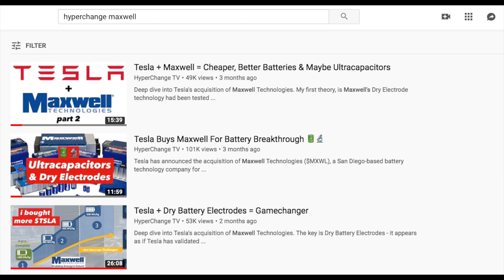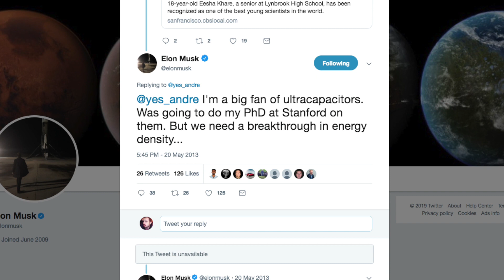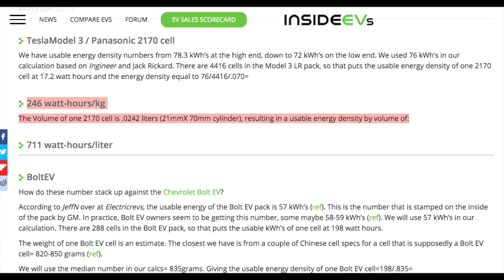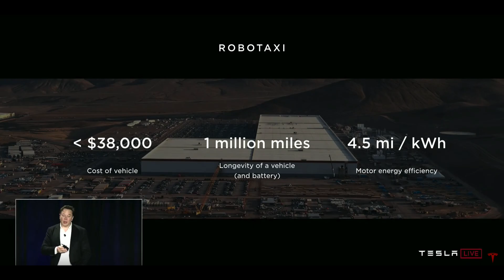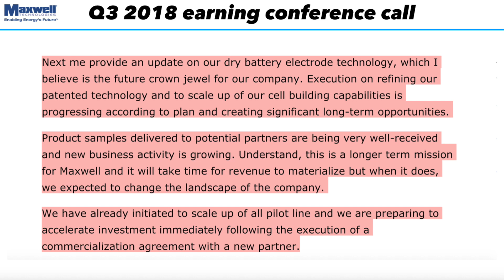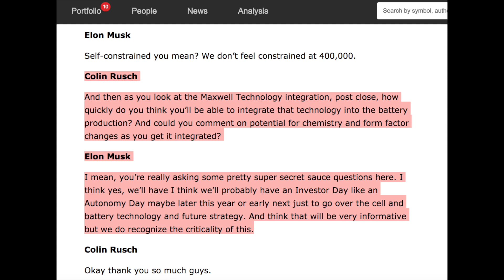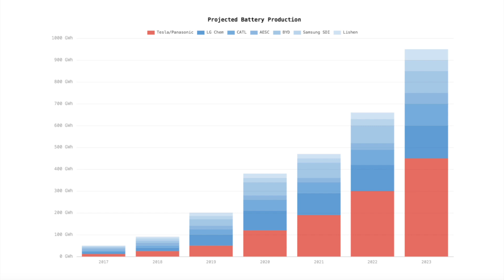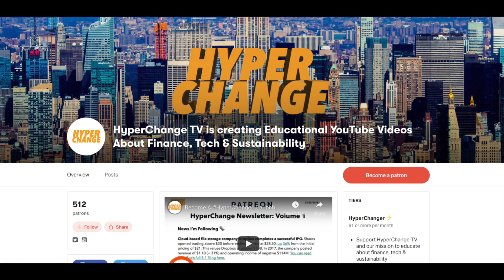Maxwell Could Be Worth BILLIONS To Tesla 🔋💸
Tesla has completed its ~$240M all-stock acquisition of Maxwell Technologies! This could have huge implications for the company's battery technology roadmap. Maxwell's Dry Battery Electrodes offer a cheaper, more efficient and more sustainable way to produce lithium-ion cells. This means cheaper EVs, with more range! According to my research, this will put Tesla EVEN FURTHER ahead in battery technology, compared to legacy OEMs.